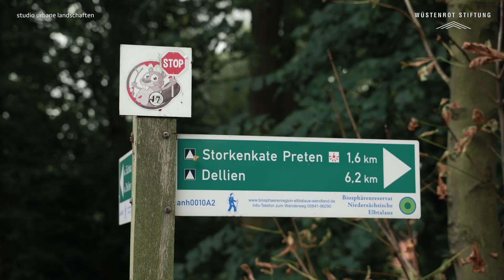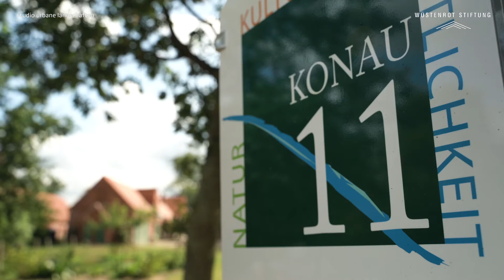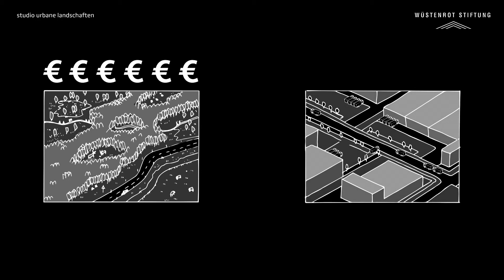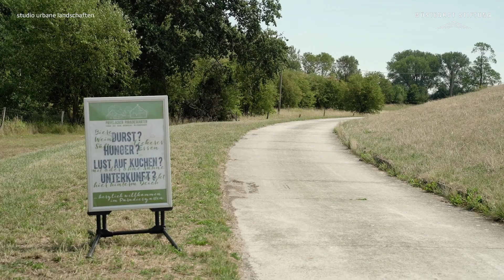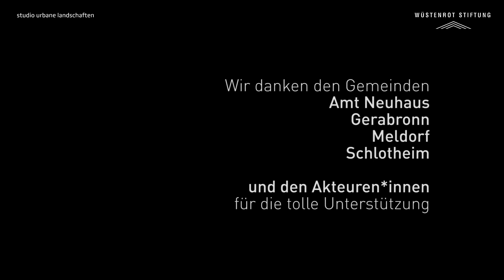VIELFÄLTIGE LANDSCHAFTEN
Kleine Städte und große Dörfer stehen hierzulande selten im Fokus, wenn es um Fragen der Lebensqualität und der zukünftigen Entwicklungspotentiale geht. Im Zuge des demografischen Wandels und der fortschreitenden Verstädterung scheinen sie nicht nur an quantitativer Bedeutung zu verlieren, sondern auch mit einer Lebensweise verbunden zu sein, die in modernen Gesellschaften als nicht mehr zeitgemäß betrachtet wird.

Kleine Städte und Dörfer bieten ihren Bewohnern augenscheinlich eher Nachteile als attraktive Zukunftschancen. Selten werden neue Chancen und Gestaltungspotenziale, gewachsene Freiräume zur Verwirklichung individueller Lebensentwürfe, die Fortschreibung traditioneller Qualitäten oder besondere Standortvorteile erörtert. Stattdessen empfinden immer mehr Menschen das Gefühl, dass nicht nur ihre Orte als Siedlungsform an Bedeutung verlieren, sondern dass sie selbst im Zuge der Entwicklung einen schleichenden Verlust an Lebensqualität und Zukunftschancen erleiden.

Aber stimmt das denn tatsächlich? Haben kleine Städte und große Dörfer so wenig zu bieten, dass sie als Heimat nur noch zweite Wahl sind? Fehlt ihnen eine eigene Anziehungskraft für das Leben in modernen Gesellschaften?